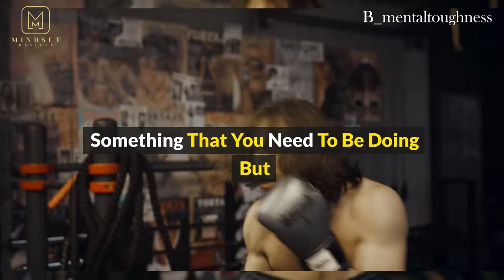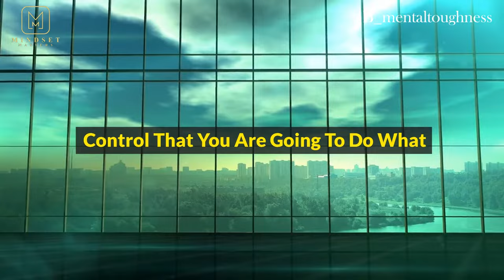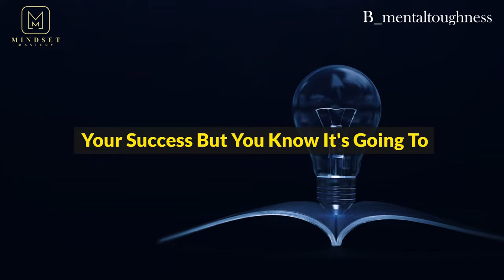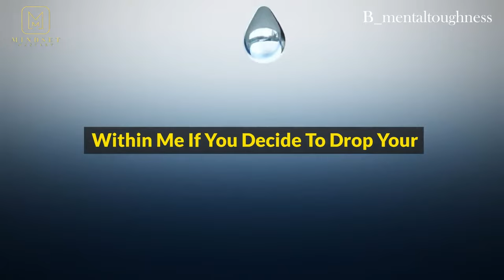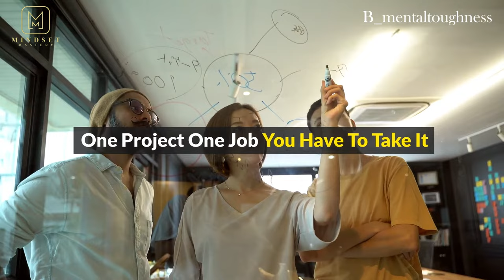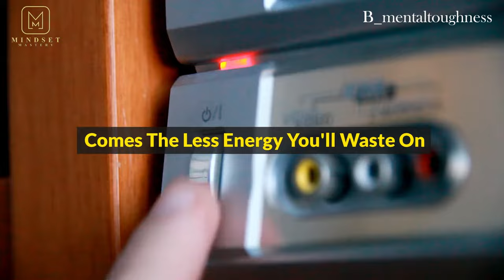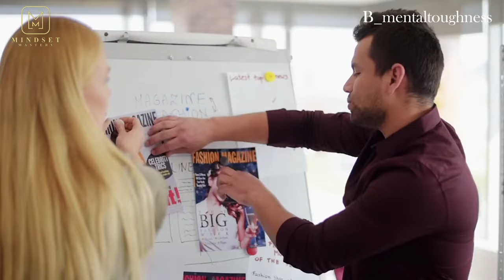MASTER YOURSELF FOR ULTIMATE SUCCESS — Motivational Speech (YOU vs YOU)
Our latest masterwork, "Motivational Speech," takes you on a journey of self-discovery and personal development. This electrifying speech delves into the battle between you and yourself, where every moment offers an opportunity to unlock your true potential. It encourages conquering self-doubt, shattering limitations, and igniting the fire within. Join us for a powerful dose of morning motivation, empowering you towards unstoppable success.

This video is a compilation of inspirational talks that are enhanced with eye-catching visuals and meant to motivate people from different backgrounds. The goal is to inspire and empower people by highlighting the fact that giving up on one's aspirations is never an option. The speeches, written by well-known orators, visionaries, and remarkable people, explore the meaning of tenacity and exhort listeners to overcome hardship, disappointments, and self-doubt.

The screenplay explores common hardships and serves as a timely reminder that perseverance, unshakable determination, and a firm trust in oneself are the ingredients of success rather than an instant accomplishment. Students, prospective business owners, and anyone looking for inspiration to rekindle hobbies can all benefit from watching this video.

►SPEAKERS
Andy Frisella , Jim Rohn , Jocko Willink , Coach Pain , Les Brown,